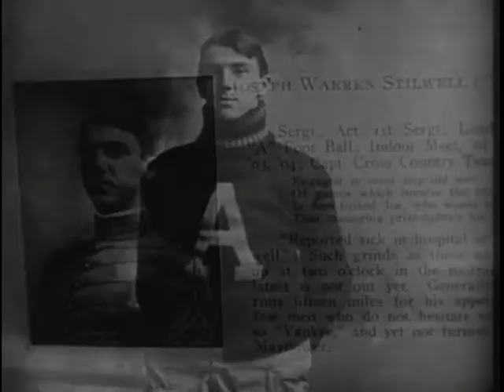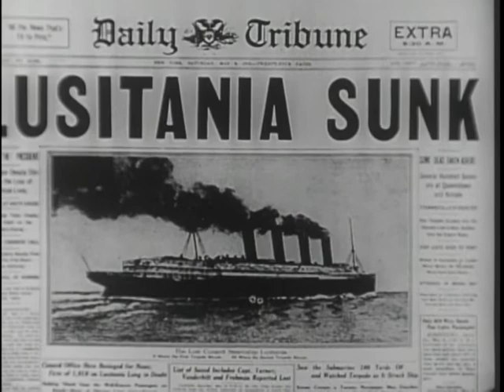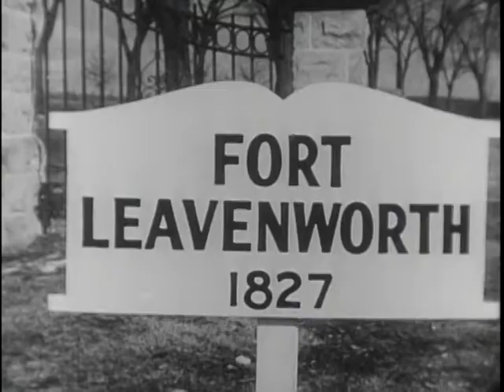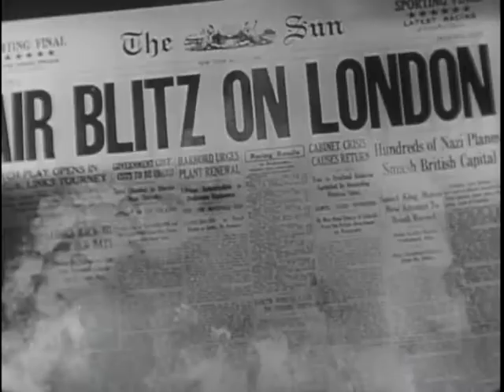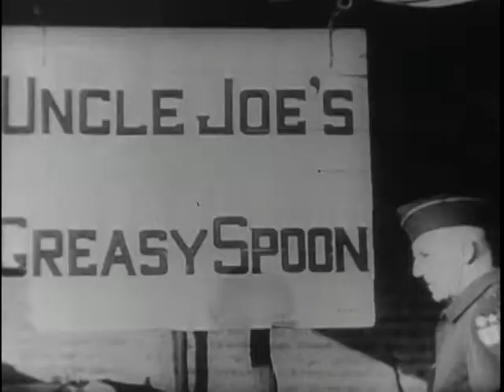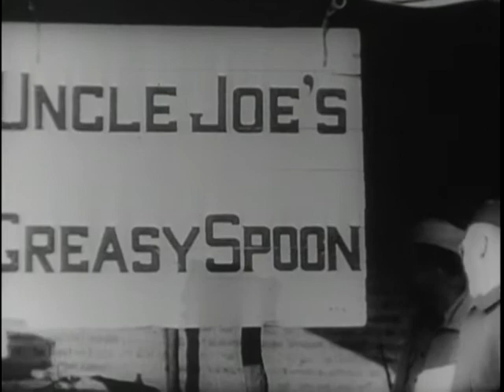Big Picture: The Joseph Warren Stilwell Story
Big Picture: The Joseph Warren Stilwell Story  - National Archives and Records Administration   - ARC Identifier 2569690 / Local Identifier 111-TV-425 - DVD Copied by Timothy Vollmer. "I claim we got a hell of a beating. We got run out of Burma and it is as humiliating as hell. I think we ought to find out what caused it, go back and retake it."  So begins "The Joseph Warren Stilwell Story," a pictorial record produced for THE BIG PICTURE television series, of both a "hell of a beating" and one of the most remarkable comebacks in military history. Here is all the color and excitement in the life of one of America's greatest soldiers: General Joseph Warren Stilwell -- his baptism of fire in World War I, the outbreak: of war in China, his gallant but doomed defense of Burma, the tragic withdrawal through enemy infested jungles, and finally, the magnificent counterpunch that turned humiliating defeat into complete victory.  The overworked term "Soldier's Soldier" has lost much luster, but "Vinegar Joe" Stilwell, sharing the hardships and dangers of his men, gave the phrase real meaning. His was the unique capacity for commanding respect and obedience while evoking genuine affection.  General Stilwell died in 1946, but his career of service to his country will always remain an inspiration to greatness.